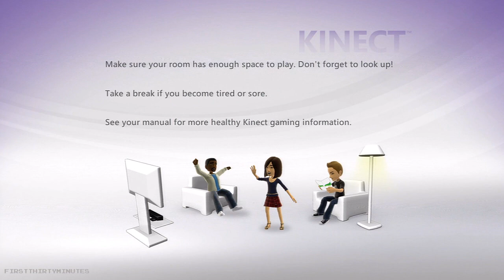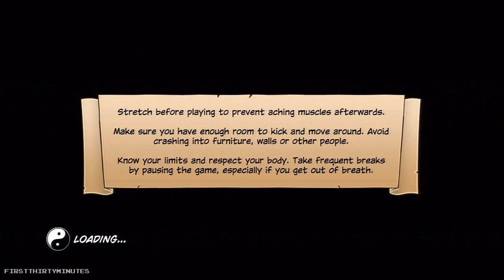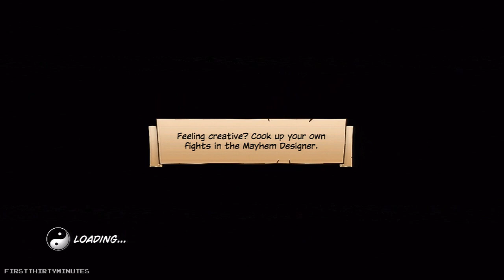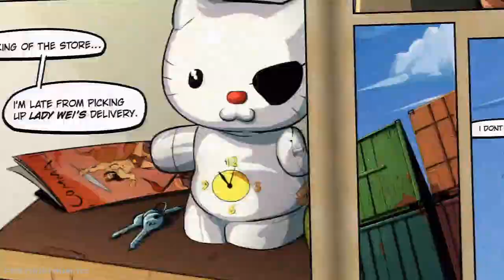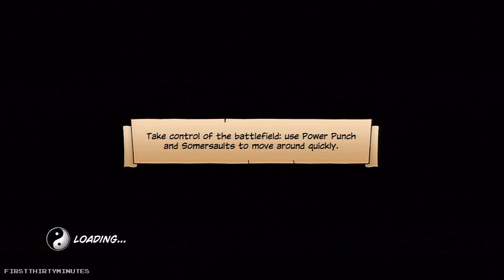First 30 Minutes: Kung Fu High Impact [KINECT] Part 1/2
First 30 minutes of gameplay from the new kinect game Kung Fu High Impact

My first 30 minute videos are a series of videos that feature the first 30 minutes of unedited gameplay from new and old video games

Recorded on the Xbox 360 version